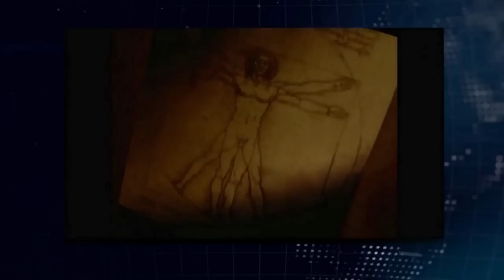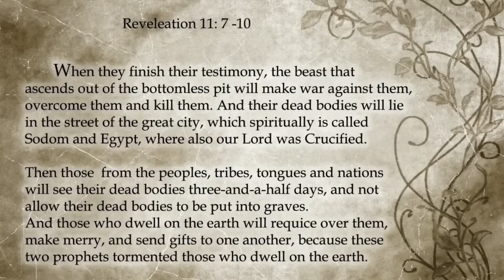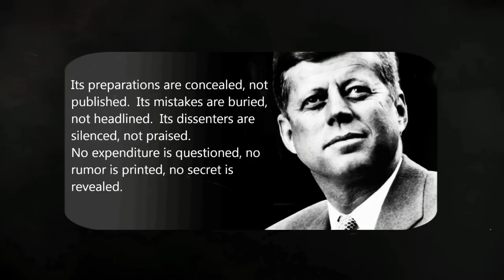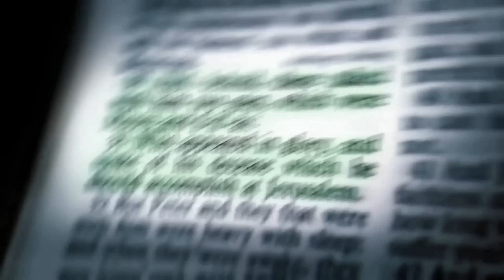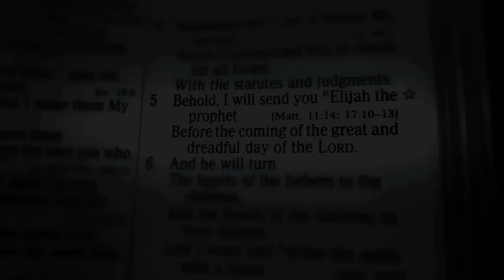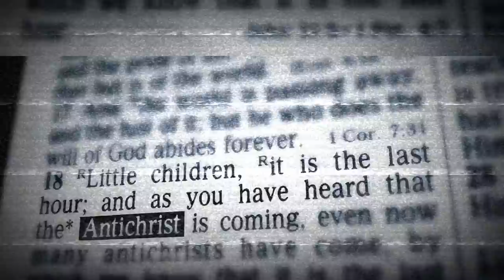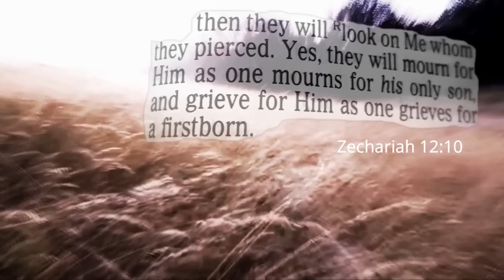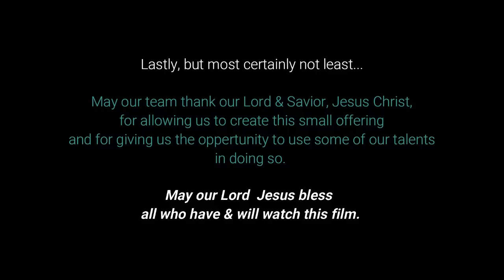The Two Witnesses - A mystery hidden in plain sight - Film 1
Why are the 2 witnesses, spoken of in John’s Revelation, referred to as; ‘His 2 Witnesses'?
Is this merely a throwaway title, or a huge clue to something much more revealing and profound?

In this film, we investigate the mystery of these two enigmatic characters and what it is, or indeed, who it is they bear witness too.

We believe that this mystery has been unveiled in these last days, so to warn and strengthen the faithful in the church; as well as restore Israel back to a living faith in their Messiah. But how?

What witness could possibly be offered a Jewish people, who until now have rejected Jesus as their Messiah, and denied the witness of His twelve apostles, their own countrymen; who had seen Him alive?
Let’s go see!

On a final note: The journey we believe the Lord took us on, we were not prepared for; as what we found and believe was shown, both thrilled and shocked us!

Many thanks

Emmaus Road